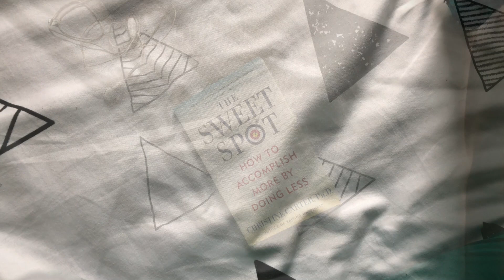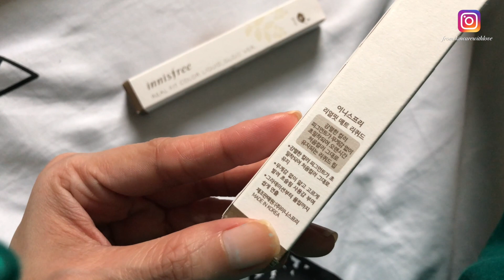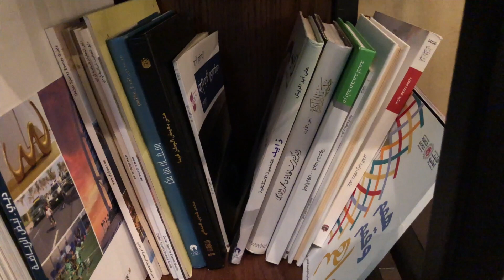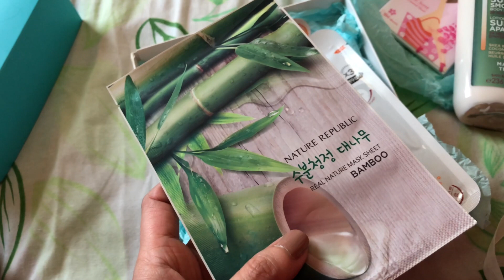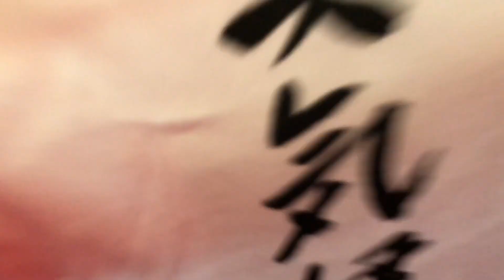INNISFREE LIP PRODUCTS TO TRY + BDAY GIFT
Hi everyone 👋🏻
안녕 모두!

나는 당신이보고 즐기기를 바랍니다.
私はあなたが見て楽しんでくれるといいですね。

***PRODUCTS MENTIONED:
INNISFREE REAL FIT MATTE LIQUID

THANK'S A LOT FOR VISITING MY CHANNEL, IT MEANS SO MUCH TO ME ♡
내 채널을 방문해 주셔서 감사합니다.
私のチャンネルをご覧いただき、ありがとうございます

MUSIC 🎶
Sad Day by Ben Sound | YouTube
Fresh Fallen Snow | YouTube

***THIS VIDEO IS FILMED AND EDITED BY ME ♡♡♡
      나에 의해 작성 및 편집 됨
      自分で編集して編集

***ALL PRODUCTS ARE PERSONALLY USED AND PURCHASED BY ME.
     모든 제품은 개인적으로 사용되며 나에게 구입됩니다.
     すべての製品は個人的に使用され、私が購入したものです。

*** If any products are given for free for freebies and review purposes it will be mentioned in the description section.
공짜 물건 및 리뷰 목적으로 무료로 제공되는 제품이 있으면 설명 섹션에 언급 될 것입니다
景品や審査目的で無料で商品が提供されている場合は、説明の欄に記載されています

***FTC:
I AM NOT GETTING PAID TO MAKE THIS VIDEO.
    나는이 비디오를 만들기 위해 돈을 받고 있지 않다. 위의 링크 중 일부는 제휴사 링크이므로 수수료를받을 수 있습니다. 당신은 정말로 내 링크를 사용할 필요는 없지만 그렇게한다면, 그것은 정말로 내 채널을 도울 것이고 당신에게 미리 감사드립니다!
私はこのビデオを作るために報酬を得ていません。あなたは本当に私のリンクを使う必要はありません、しかしもしあなたがそうするなら、それは本当に私のチャンネルを助けるでしょう、そして、どうもありがとうございます！

***SUBTITLES are just translated and taken from Google Translate, so they may or may not be accurate at all times  😬✌🏻
자막은 Google 번역에서 번역 및 가져온 것이므로 항상 정확하거나 그렇지 않을 수 있습니다.
字幕は翻訳されてGoogle翻訳から取得されたものなので、常に正確とは限りません。